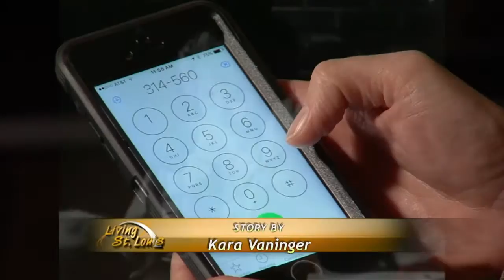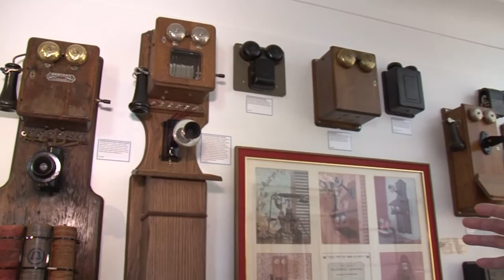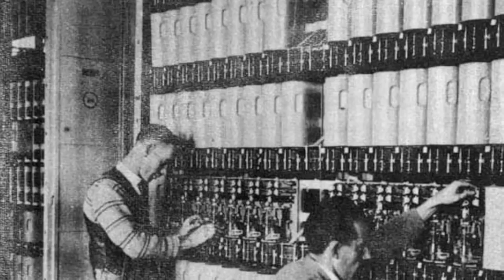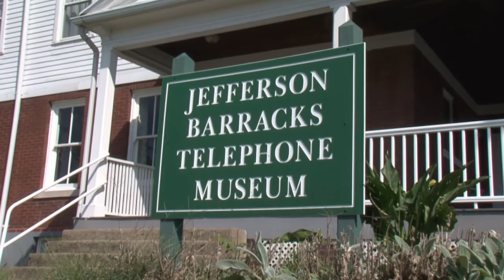Telephone Museum | Living St. Louis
It was an invention that changed our lives and changed our world, and the story of the telephone can be found in a small St. Louis museum at Jefferson Barracks.